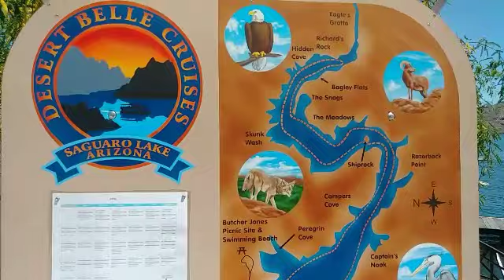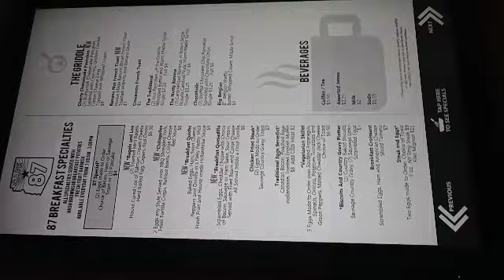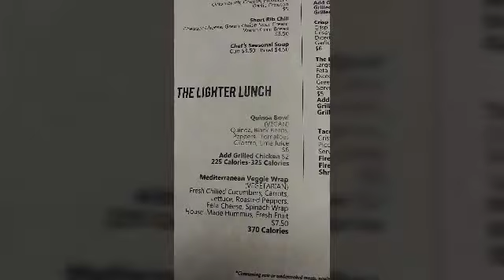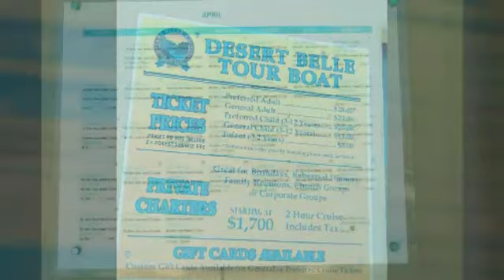Fluent in life with Becky C saguaro lake, Fountion hills, casino in Arizona